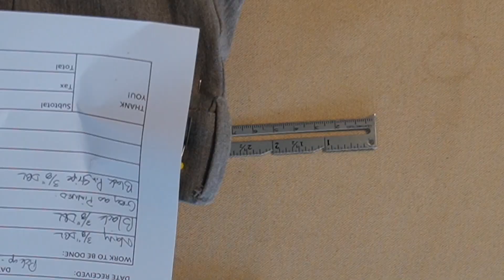How to alter the waist of Meysa's pants with a sewing machine.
0:00 Let's fix the waist of your pants!
0:10 Stephanie's Sewing Studio Introduction.
0:34 Measure how much to alter: Fitting.
01:56 Discuss different fabrics in pants.
05:40 Deconstruct the waist.
12:50 Make the alteration.
26:16 Put it back together.
33:56 Meysa likes her pants.